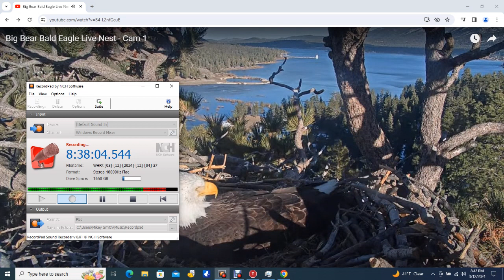Big Bear Bald Eagles 03/12/2024 12:53